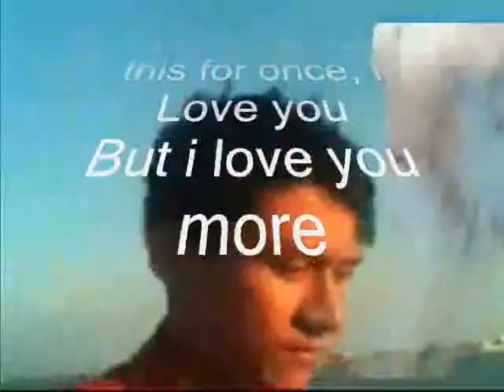I Love you More ,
do.
do so
Money is an excellent servant, but the host
very bad.